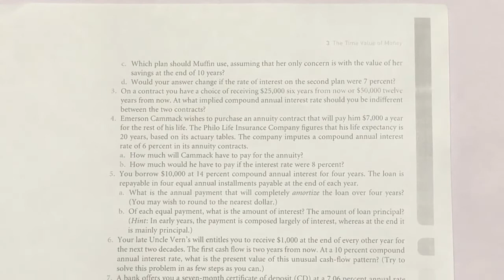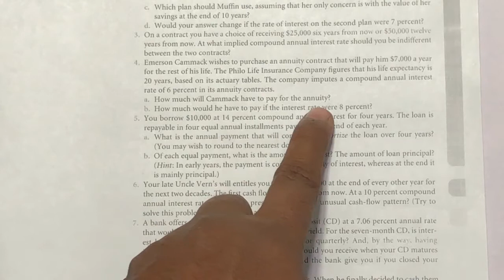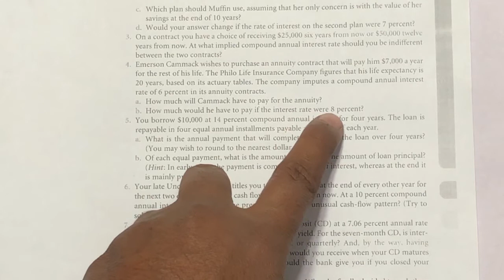Lecture # 06 || Financial Management || Ch # 03 Time valuation of Money || Self Test Prob# 3 & 4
This series is based on the topic of financial management by Van horn. Time valuation of money is the core concept that is the back bone of the Finance. In this video we will discuss the cash flows as Lum Sum and Annuity (ordinary annuity, annuity due and Perpetuity).
This subject is a part of Syllabus of M.Com, MBA, BBA, B.Com, ADP, and many other Courses of Management Sciences.